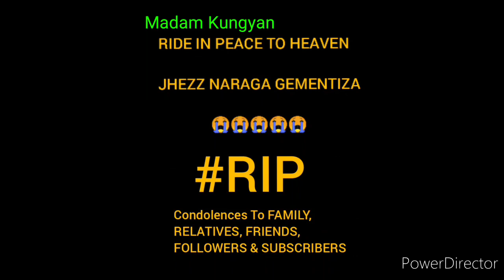COMPILATION "Jhezz Maria Naraga Gementiza"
R.I.P Ms. Jhezz Maria Naraga Gementiza. 🙏 Our Deepest Sympathy to Gementiza Family. Ride safe po sa heaven idol. 😔🙏

The eternal God is your refuge, and his everlasting arms are under you.

Deuteronomy 33:27